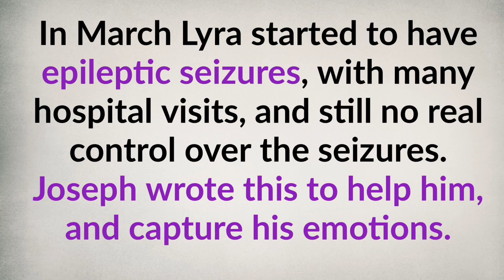Happily, free - an original song by 13 yr old Joseph Davis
We hope you like our homemade video to go with Joseph’s new song, Happily, free.

Please watch to the end if you can, comment and share if you like it.

Joseph, who is 13 and from Cannock wrote this song to help with his feelings after his little sisters epilepsy diagnosis in March (Lyra also has a rare genetic condition, CdLs and learning difficulties).

You can still listen to his songs on Spotify too 💜

Recorded and produced by the amazing Ben Phillips.